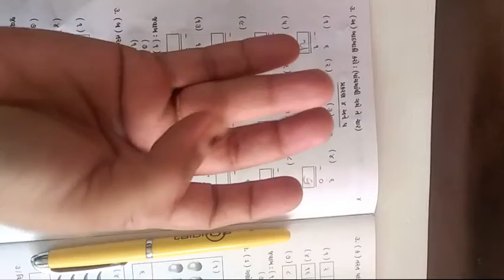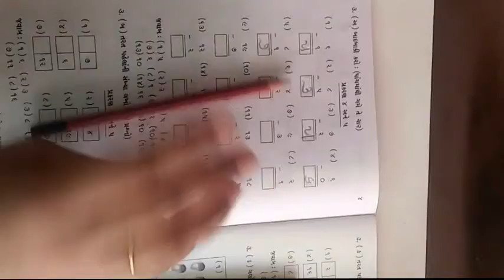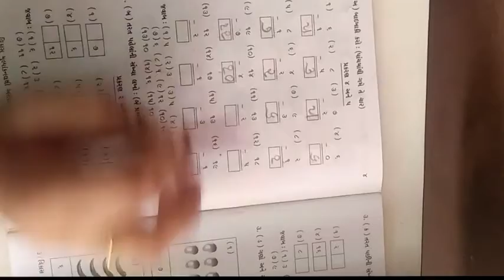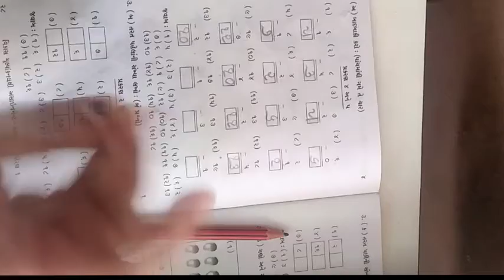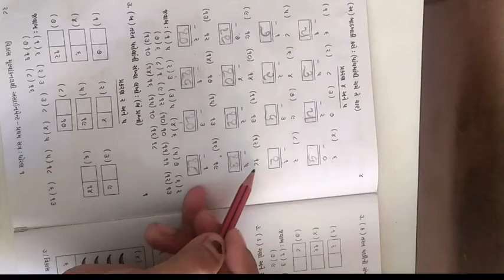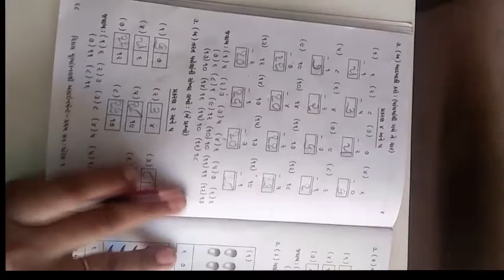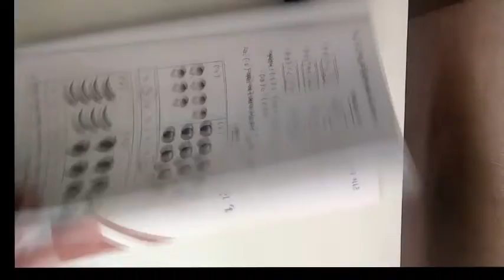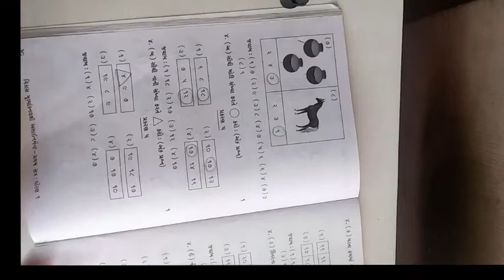ધોરણ ૧ વિષય ગણિત પ્રથમ પરીક્ષા એસાઈનમેન્ટ ભાગ ૨